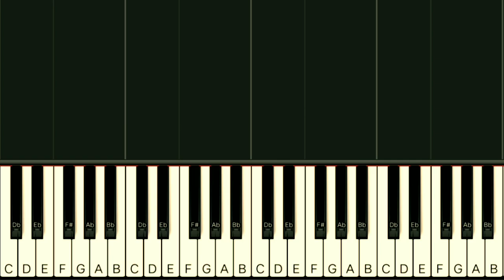THE POLICE - EVERY BREATH YOU TAKE | SLOW & EASY PIANO TUTORIAL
Gcash Number